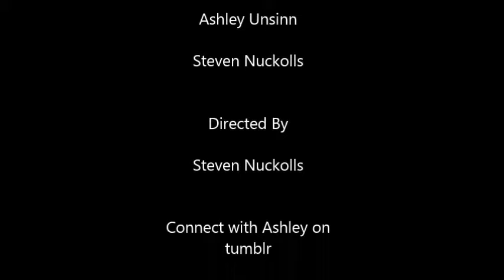Knuckles - Studio Remix(Official Video)